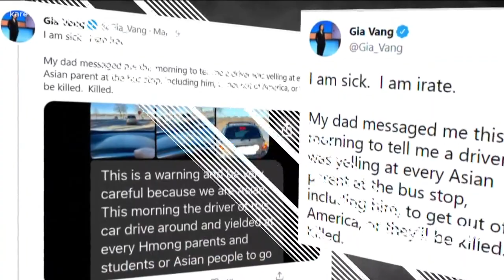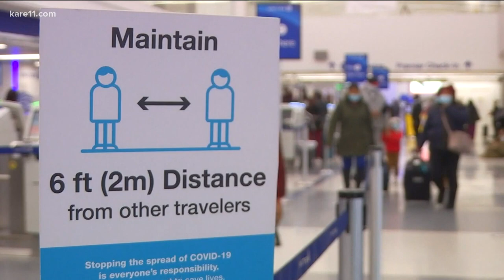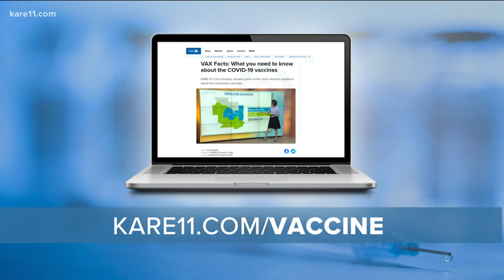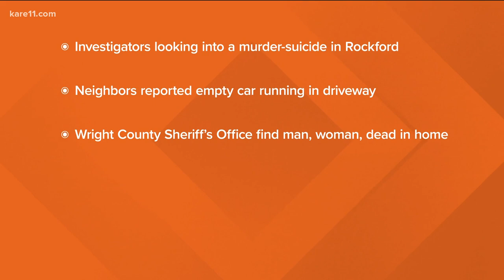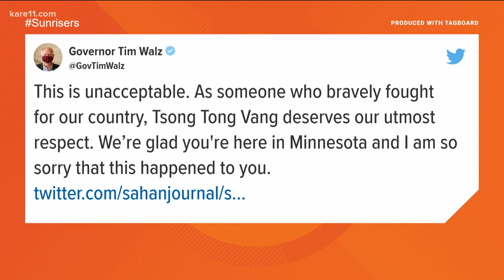Morning news headlines | Monday, March 22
Good morning Sunrisers! Here are the local news and weather headlines to get your day started off right.